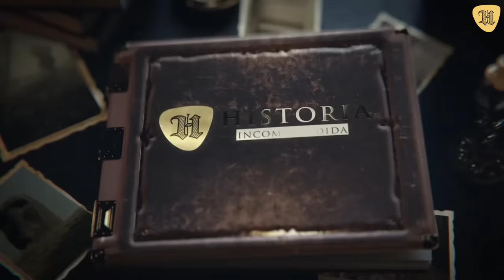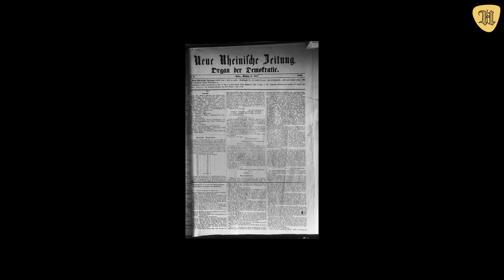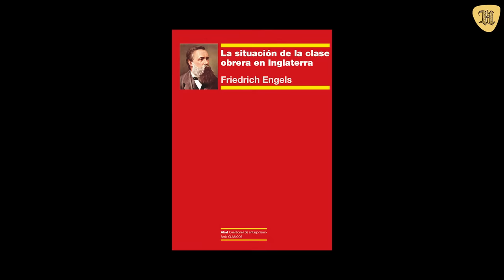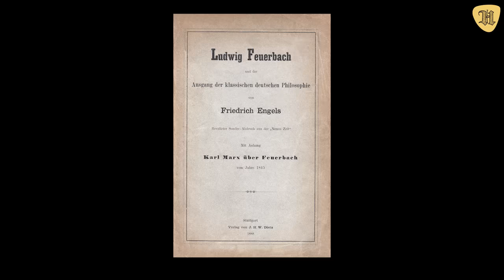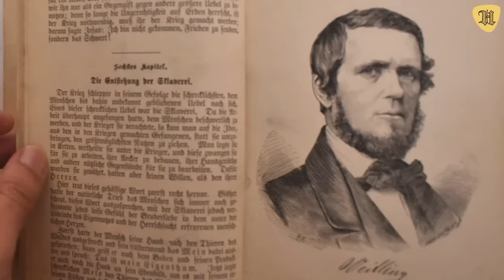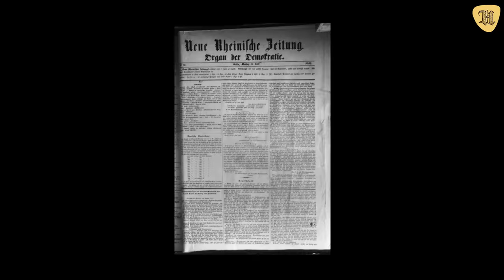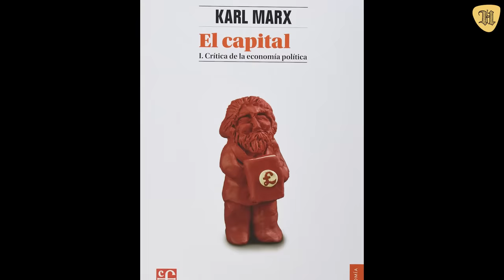Karl Marx: De Rebelde a Revolucionario Socialista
En este video vamos a repasar la vida del revolucionario y teórico socialista Karl Marx, creador del Marxismo, el sistema filosófico, político y económico que desarrolló en su obra y sentó las bases de una de las ideologías más influyentes del siglo XX, cuyos efectos continúan sintiéndose en el siglo XXI.